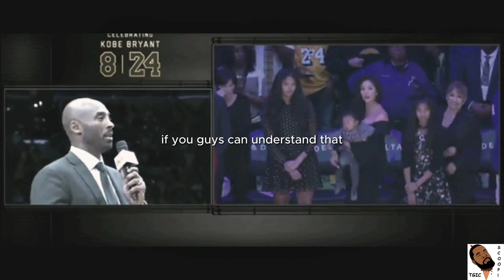Unlock Your Dream: It's Not the Destination, It's the Journey! 🚀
Unlock Your Dream 🚀: Discover why it's not just about the destination, but the incredible journey! Ever wondered what truly fuels personal growth and success? It’s those early mornings and late nights filled with hard work, even when every fiber of your being wants to quit. This video isn’t just another motivational speech; it’s a profound exploration into the essence of dedication, featuring mind-blowing facts and turning mistakes into lessons. We dive into exclusive and inspiring conversations that will make you laugh (and learn) our way to the top. From the hustle mindset to the resilience needed to face life's toughest challenges, we cover it all!

Embark on this journey with us as we uncover the power of pushing through when you’re tired, the importance of a positive mindset in the face of adversity, and the undeniable truth that the journey itself is the dream. You'll hear incredible stories that demonstrate why there is no tomorrow when it comes to chasing your dreams—why waiting for the "right" moment is an illusion and how doing more hard things cultivates an unstoppable drive.

Whether you’re looking to boost your personal growth, understand family dynamics from a new perspective, or simply seeking some motivation to tackle life’s hurdles, this video is packed with exclusive insights and entertaining takes on common challenges. Plus, get a reality check from the legend Mike Tyson himself on what happens when life hits you hard.

Ready to turn your dreams into reality and find something greater? Let’s inspire, entertain, and inform together. Remember, the journey is the destination, and every step is a step towards achieving your wildest dreams. Keep going, get up, and stay hard!